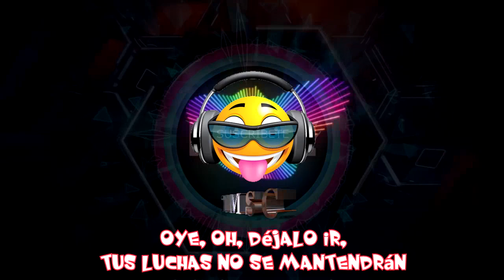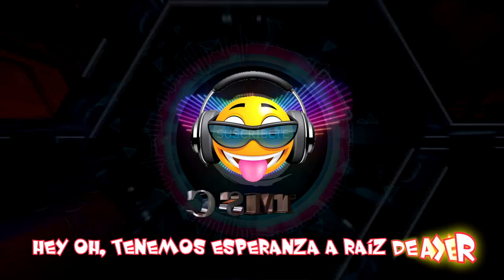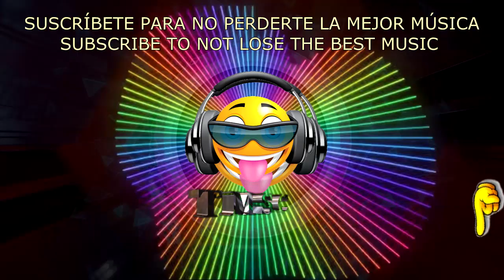CANCIÓN ROMÁNTICA | BALADA | Prismo - Hold On (Subtitulado En Español Por TMSC)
Prismo - Hold On (Subtitulado En Español Por TMSC) Prismo - Hold On (Sin copyright) para poder usar en YouTube.

🎧 "Tu música sin copyright TMSC" es un canal que ofrece la mejor música de fondo para vídeos de Youtube como vlogs, juegos, tutoriales, collages de imágenes, montajes, podcasts, intros, outros, etc. Traerte las mejores músicas libres de derechos de autor para tus vídeos creativos es nuestro trabajo.

✔ Puedes utilizar cualquier material musical de nuestro canal en tus videos de YouTube y monetizar sin preocuparse por las coincidencias de ID de contenido o las reclamaciones de derechos de autor. Solo asegúrate de leer la licencia.

© ️ Licencia: Esta música es de uso gratuito en cualquiera de tus vídeos de Youtube siempre que proporciones lo que hay entre las siguientes líneas en la descripción de tu vídeo. Copia y pega...
IMPORTANTE: Los Remixes, Mashups y Versiones podrían ser detectados con coincidencia de contenido y de ser así no se podrían monetizar.